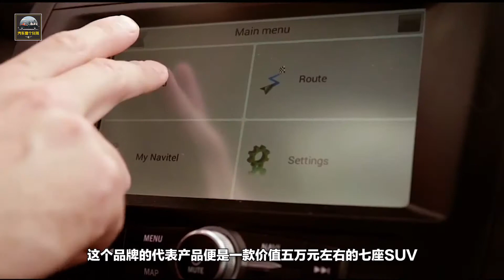這幾款車都是披著SUV殼的面包車，不少買主還被蒙在鼓裏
在這個山寨橫行的年代，一個不留神你可能就著了山寨貨的道，汽車裏面也是有很多“山寨”的，它們有著能迷惑你的外表，讓你產生誤解。比如這幾款車都是看起來像是SUV，但其本質上是面包車，買車的朋友一定要擦亮眼睛記住，不少買主還被蒙在鼓裏。